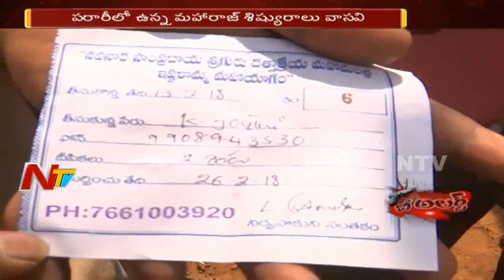నెల్లూరు లో బాబా ముసుగులో వసూళ్ల పర్వం || భక్తి పీఠిక రాస్తే డబ్బులు ఇస్తామని వల || NTV